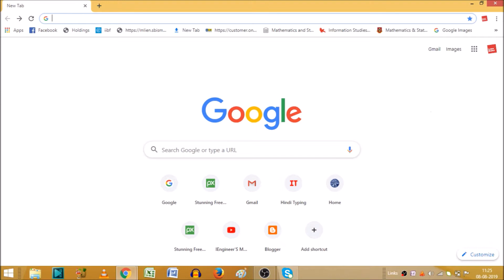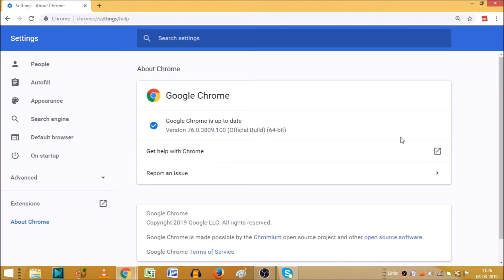How to update google chrome on laptop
In this video we will learn that how to update google chrome on laptop.
How do I know if my Google Chrome is updated?
How do I download the latest version of Chrome on my laptop?
how to update google chrome in computer?

गूगल क्रोम कैसे डाउनलोड करें |
upgrade chrome is an important feature of google.

How To Update Google Chrome to the Latest Version?
What's in the latest Chrome update?

YOU will find some tips & tricks to make easy your computer operations. I will try to provide maximum solutions here. Would request you to watch entire video and use pause button to understand every step that How to Check Chrome Version and Update Google Chrome.

I will upload some more basics of update chrome browser in my upcoming videos. If you need any help with the related topic so kindly write it on comment section.

Keep watching.
Keep learning.